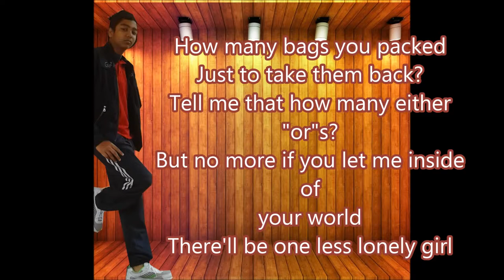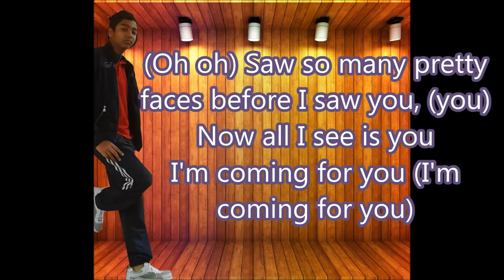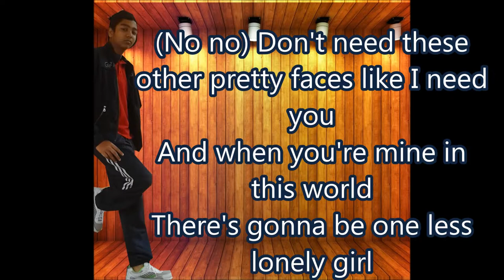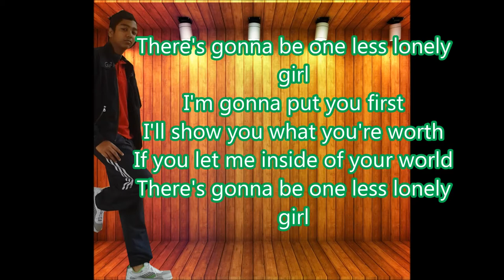Justin Bieber-One less lonely girl cover by Akhtar J (Lyric Video)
Hey! This is my first music video. But i don't have a camera, so i'm just making lyric videos.